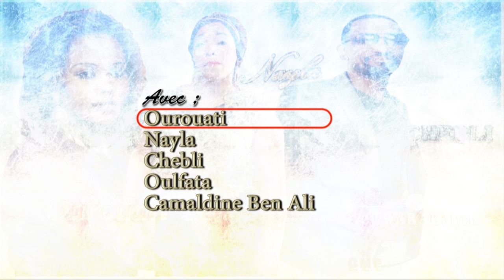Nouveauté Comorienne-Ngoma des Comores & Ourouwati Live à Lyon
Ces quelques images sont bien plus qu'un TWARAB.
Quand l’expérience  Ngoma des Comores rencontre une tonnerre au nom de Ourouwati,ça ne peut que  donner une explosion.
Voila un cour extrait d'un dvd 12 chansons de  ce moment de live TWARAB qui s'est déroulé à Lyon le 17 avril 2015.Comores Média Prod assurait la prise en image.